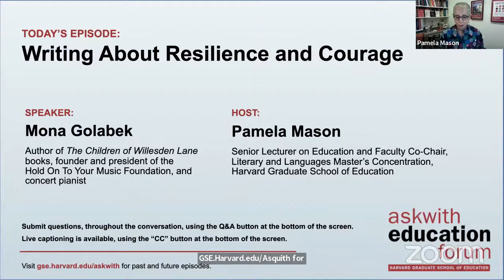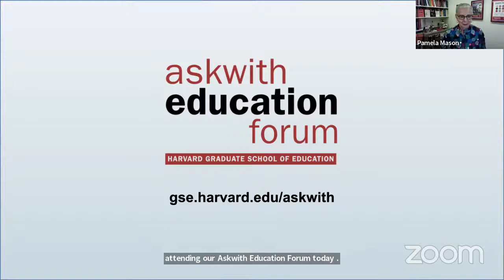Writing About Resilience and Courage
In this Children’s Author Series event, the Askwith Education Forum will welcome Mona Golabek, author of The Children of Willesden Lane. These books, written for different age groups, are stories of courage, perseverance, and resilience, centered on how Lisa Jura, Mona’s mother and a teenage refugee, held on to her dreams, survived the Holocaust, and illustrated the power of music as a form of healing. The discussion will delve into the story behind the books, the process of writing for multiple age groups, the creation of supplemental educational resources provided by The Willesden Project, and the timeless lessons the books and resources teach. This individual story has implications for courage, perseverance, and resilience across many communities.

Host
Pamela Mason
Senior Lecturer on Education and Faculty Co-Chair, Literary and Languages Master’s Concentration, HGSE

Speaker
Mona Golabek
Author of The Children of Willesden Lane books, founder and president of the Hold On To Your Music Foundation, and concert pianist